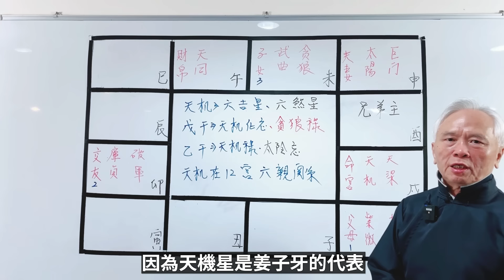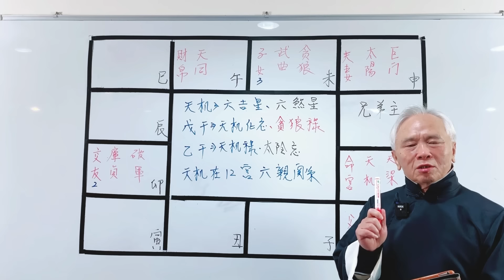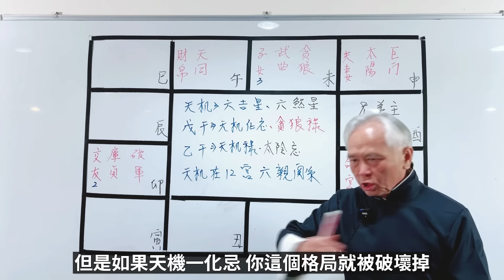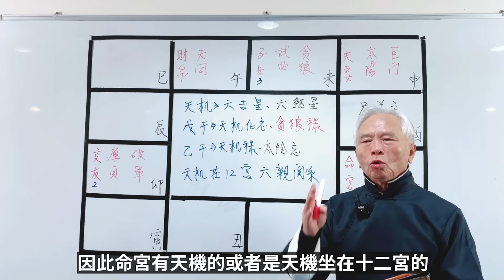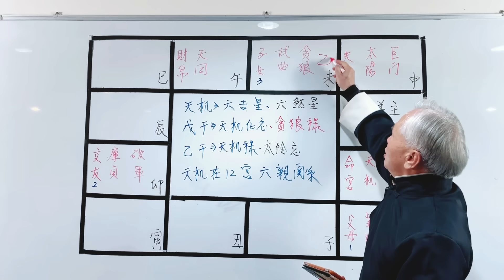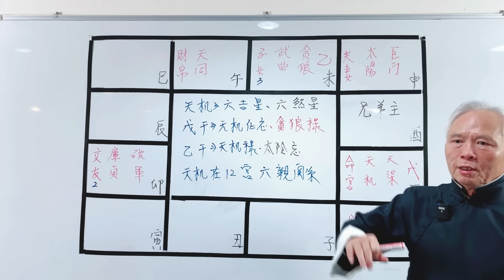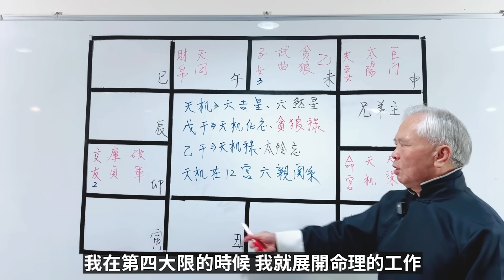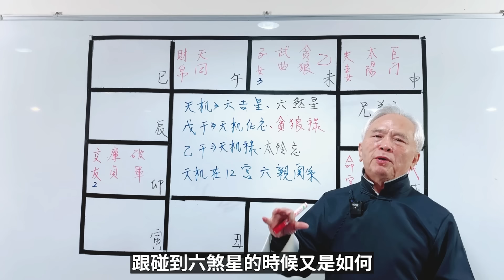【上課精華】天機星在十二宮！智慧的軍師 V.S 失控的大腦！如何成就機月同梁格？兄弟與競爭！紫微斗數命盤完整分析！上課精華完整版請至會員區觀賞－顯君他們的心經車隊【CC字幕】